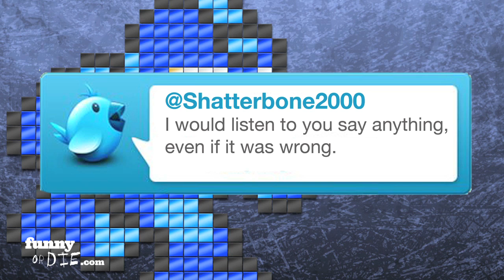Ultimate Gamer: Diablo III with Kaley Cuoco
A hot girl who knows video games??? Believe it!!! Sexy chick Kaley Cuoco nerds out over the hottest game of 2012, Diablo III. Try to handle this hot dorky action!